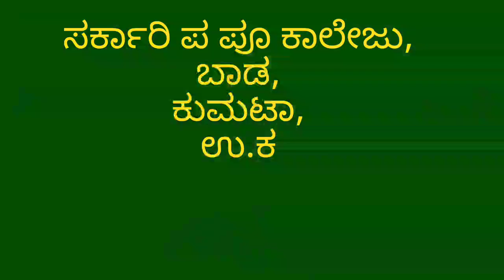# ಗೀತ ಗಾಯನ ಸರ್ಕಾರಿ ಪ ಪೂ ಕಾಲೇಜು,ಬಾಡ,ಕುಮಟಾ,ಉತ್ತರ ಕನ್ನಡ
# ಗೀತಗಾಯನ